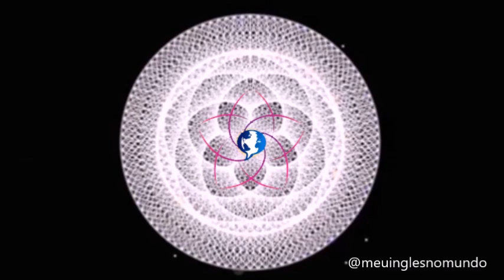Aprenda Inglês com Vocabulário BBB - Dica # 1 - Ganhar Imunidade em Inglês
Find out why Projota is called Markus Toledo by writer Ysa Flor. It is all in her awesome book: Serendipity 11:11 - The Portal of Love (O Portal do Amor). The Book is in Portuguese, and it is for free He has our vote.
E por que mesmo ele é chamado aqui de Marquinhos? Só em Serendipity11:11 - O Portal do Amor, da escritora Ysa Flor você encontra a resposta. marquinhosnobbb2021 marquinhosnobbb marquinhosnobbb21 projotanobb familiaprojota prtalprojota bbb bbb21 bbb2021 24hbigbrother @meumundoparalelo.oficial @arquitetura.arte.design @fcysaflor @oportaldoamor.oficial @bbb21vaimarquinhos @ysaflor.oficial
E que tal investir no seu inglês? Aqui vão minhas sugetões:
1. Curso em àudio e pdf sobre o Verbo To Be - Excelente para iniciantes que queiram começar a praticar o idioma

2. Curso do mais Lingua Idiomas: O Curso de Inglês Online para quem precisa de resultados rápidos e não abre mão de ser guiado em seu processo de aprendizagem!

Banco do Brasil - Agencia 4093-2, C/C 23356-0